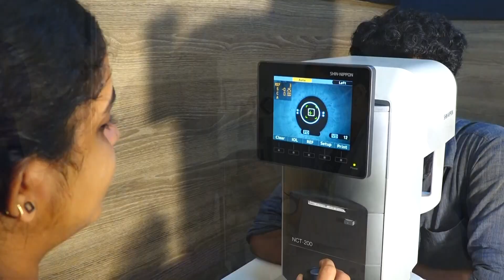അന്താരാഷ്ട്ര വനിതാ ദിനത്തോടനുബന്ധിച്ച് ഇൻക്രെഡിബിൾ ഇന്ത്യ വുമൺ കൈറ്റ് ടീം വെബിനാർ നടത്തി